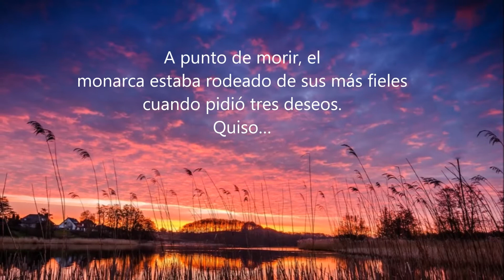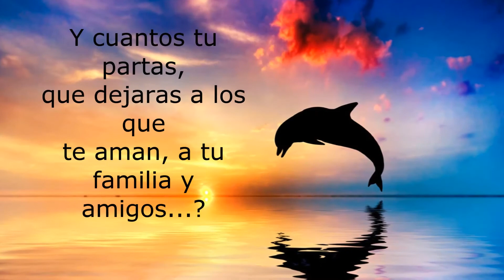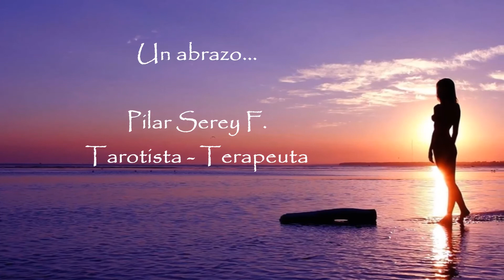Historia para reflexionar. Funeral Alejandro Magno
Una enseñanza que pueda que sea o no cierta, pero que nos deja una enseñanza real, concreta y precisa. Así es la vida y nuestra partida.